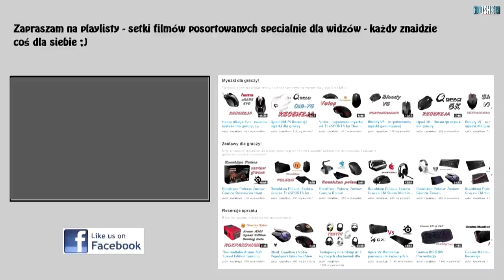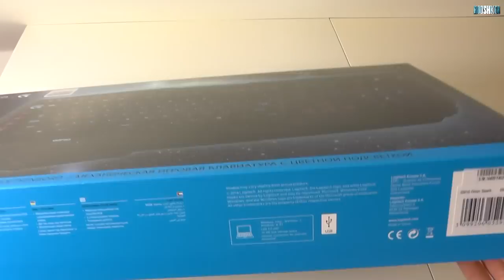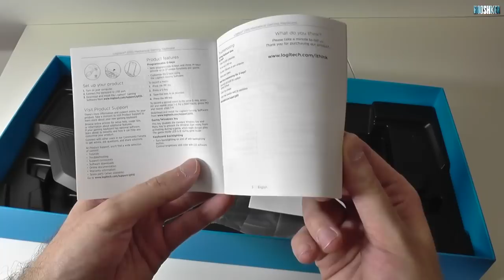Logitech G910 Orion Spark - rzut oka na niesamowitą klawiaturę!